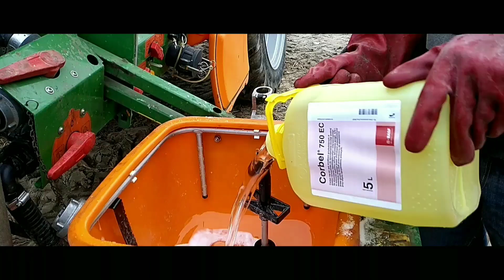Opryski 2k19 z John Deere 6330 & Amazone ux 3200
Cześć!!!
Dziś filmik z oprysków w pszenicy.
Mam nadzieję że produkcja wam się spodoba oraz zachęcam do zostawienia łapki w górę i suba.
Miłego oglądania:)